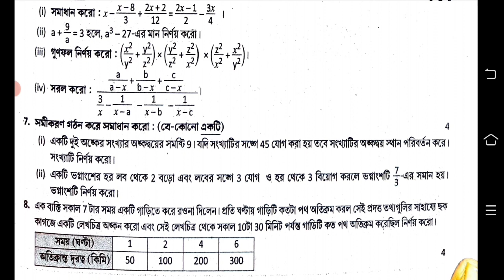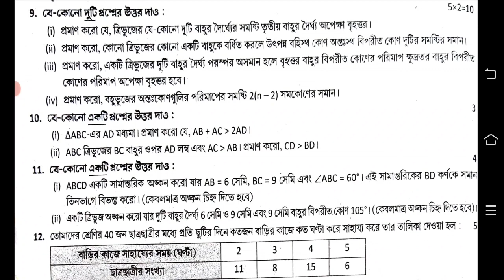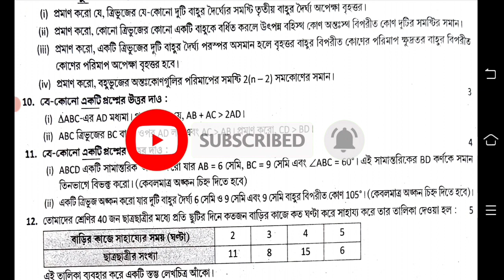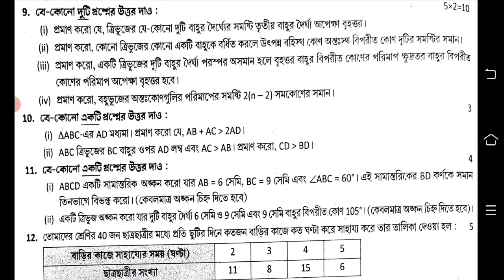class 8 math 3rd unit test question paper 2022 || class 8 third unit test math question, set -2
class 8 math 3rd unit test question paper 2022 || class 8 third unit test math question paper 2022, set -2

class 8 third unit test question paper 2022 math
3rd unit test class 8 math
class 8 third unit test gonit question paper 2022
class 8 math 3rd summative question paper 2022
class 8 math 3rd summative
class 8 math 3rd summative suggestion 2022

third unit test class 8
3rd unit test class 8
class 8 3rd unit test bangla
class 8 question paper 3rd unit test
class 8 third unit test 2022 bangla
class 8 3rd unit test 2022 bangla
class 8 3rd unit test 2022 question
3rd unit test class 8
3rd summative evaluation 2022 class 8